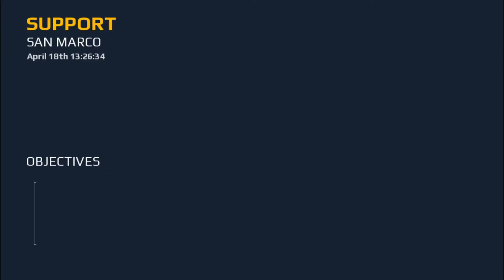Modern Combat 5 Steam Version PART 18 - SUPPORT